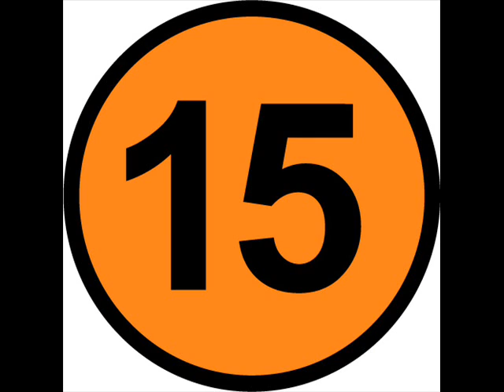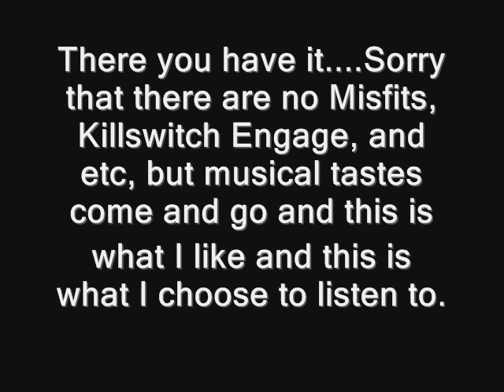My top 20 favorite bands revisited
There was a ton of drama on the other video because I didn't have the Misfits on my top 15 bands list, but this is the FINAL change I am making to this video and an updated list of favorites.

If you have any problems, with this list, I don't give a chiz. get  over it.

I've followed these bands a lot longer than I've followed the Misfits. I have more merchandise than Misfit merchandise and I've supported them more.